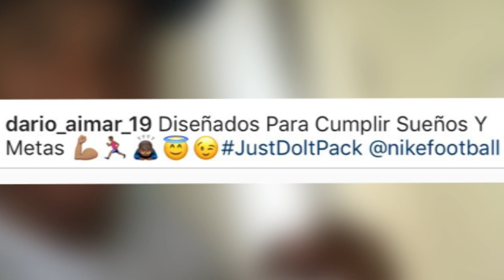¿Dario Aimar Alista su salida?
Exclusivo